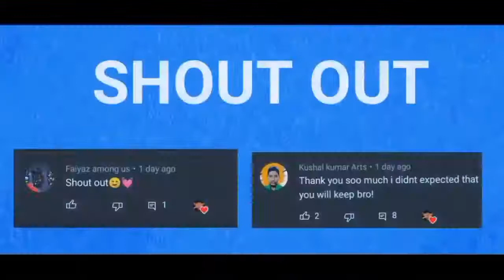HOW TO MAKE SUGARCANE FARM WITHOUT OBSERVER IN LOKICRAFT TUTORIAL | SUNRISE GAMING